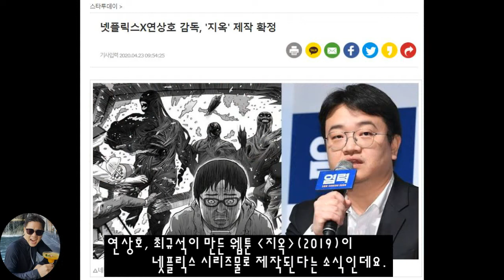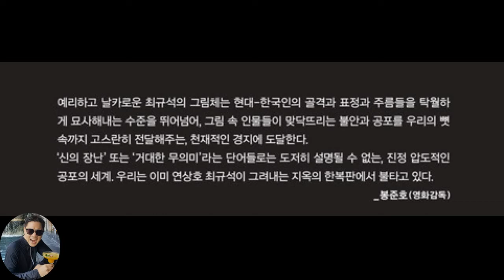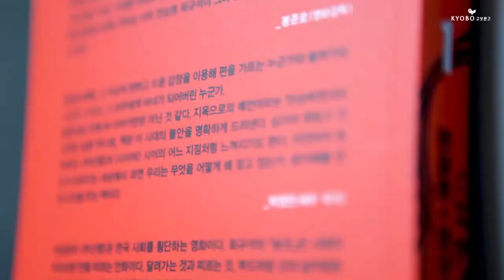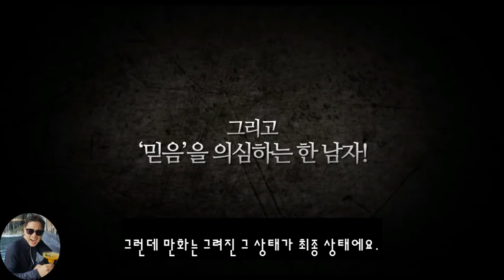[지옥] 연상호의 연니버스(feat. 봉준호, 류승완) | 실사화에 대한 견해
[지옥](2019)에 대한 헐거운 리뷰

Chapter 1 웰컴 투 더 연상호 월드(feat 봉준호, 류승완)
Chapter 2 실사화에 대한 의견과 사견

00:00 유아인과 박정민이 친한 이유
00:50 웰컴 투 더 연상호 월드(feat. 봉준호, 류승완)
04:14 실사화에 대한 의견과 사견
06:56 별점 및 한 줄 평